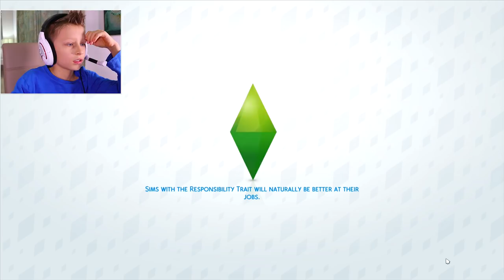My Brand New House in SIMS!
I got a brand new house and I love it!